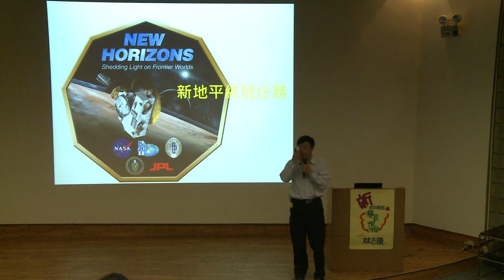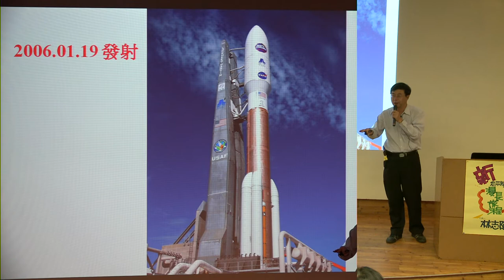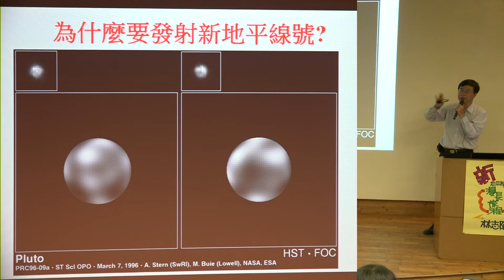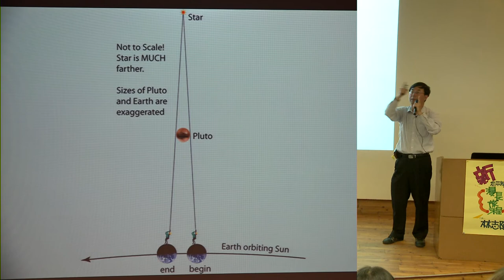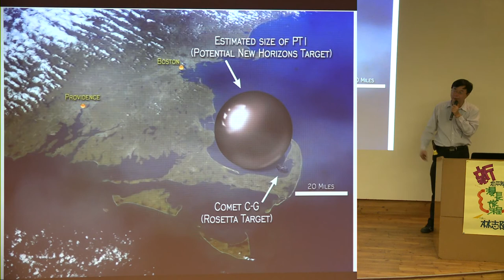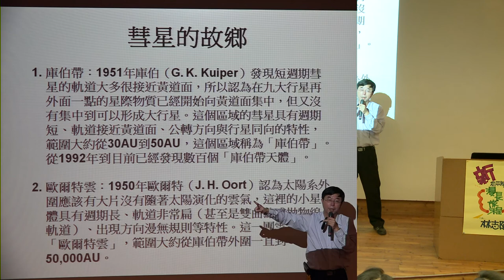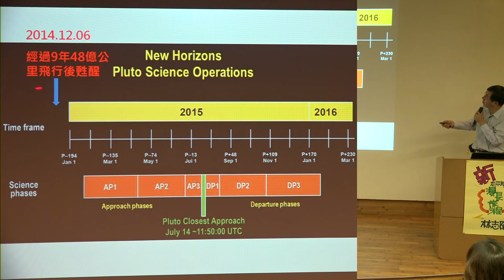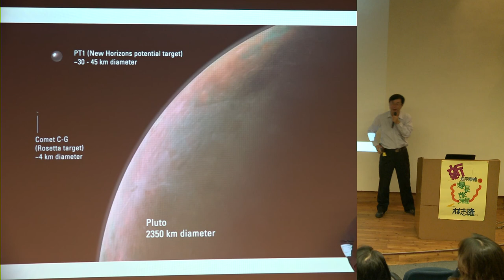2015 3月天文演講 林志隆博士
題目：新地平線號之漫長旅程